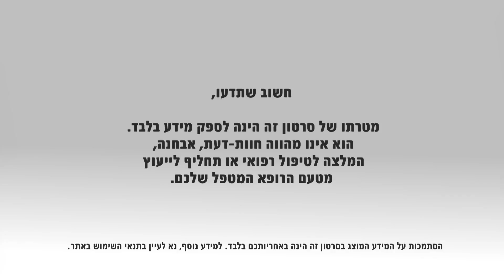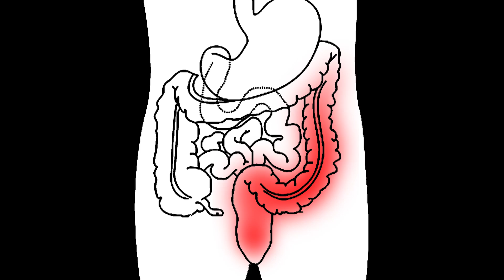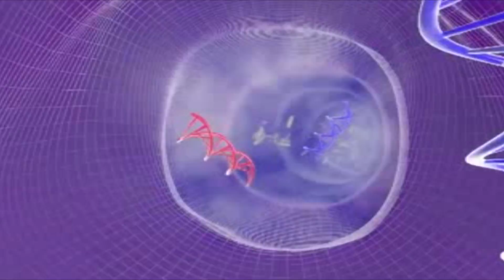קוליטיס כיבית: מאפיינים, גורמים ושכיחות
קוליטיס כיבית היא מחלת מעי דלקתית כרונית (מתמשכת) המערבת את רירית המעי הגס. זוהי מחלה הנגרמת עקב פעילותה של מערכת החיסון במעי, אשר גורמת לנזק לרקמת המעי הגס.
פרופ' יהודה חוברס, מומחה לגסטרואנטרולוגיה ומנהל המכון הגסטרואנטרולוגי במרכז הרפואי רמב"ם, מסביר על המחלה, שכיחותה ועל הגורמים לה.